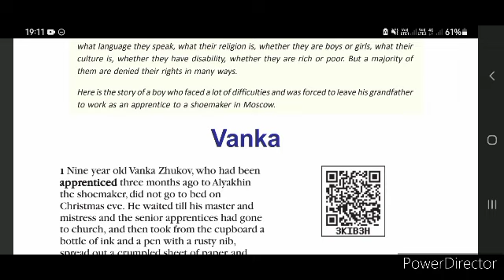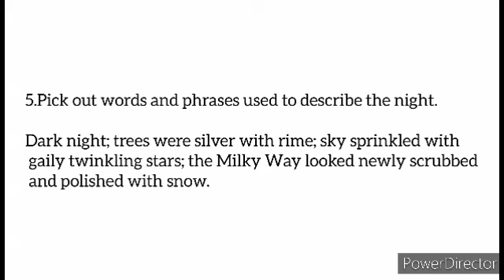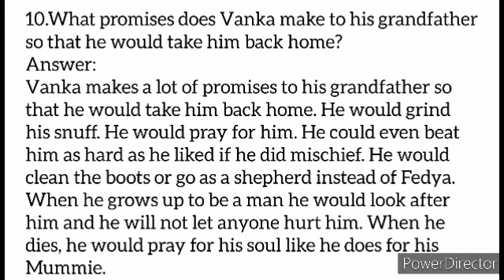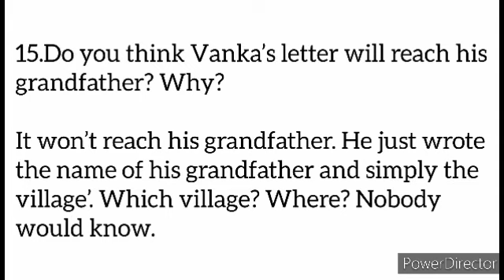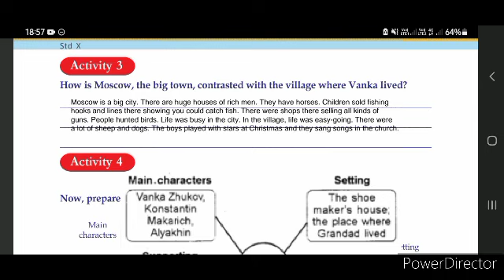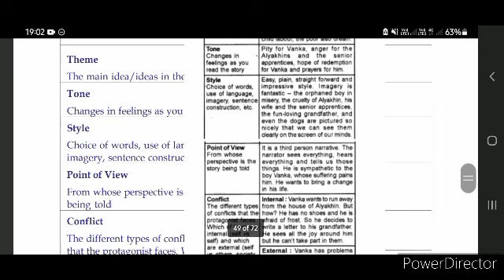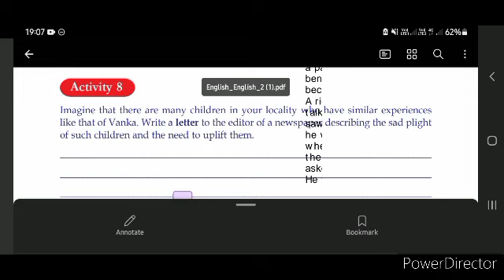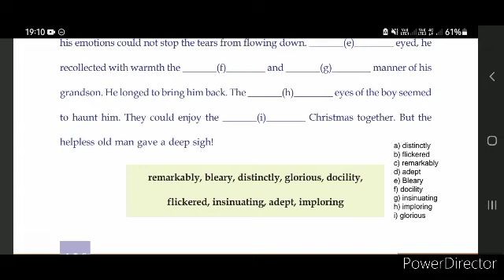Vanka activity in Malayalam|Class 10 English SCERT Kerala Syllabus